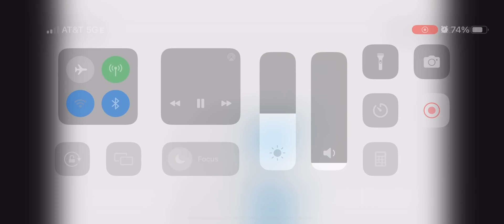My reaction that I have to go back to school today